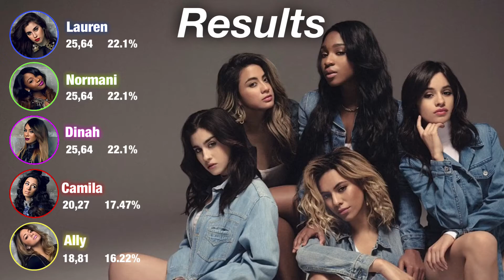How Would Fifth Harmony sing The National Manthem by Little Mix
I don’t own any of the clips nor the music.